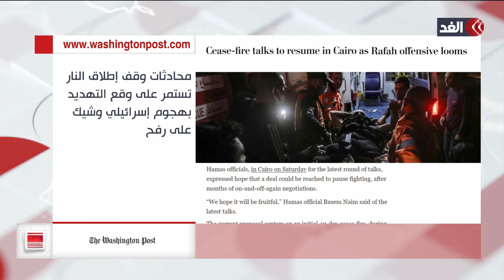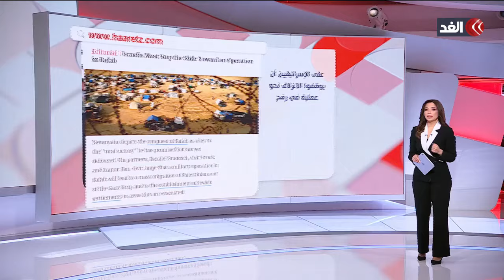جولة الصحافة | هاآرتس: على الإسرائيليين أن يوقفوا الانزلاق نحو عملية في رفح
مستمرون في تغطيتنا من قناة الغد للعدوان الإسرائيلي على قطاع غزة.. التفاصيل مع هشام عبدالله كاتب وباحث سياسي مع الإعلامية كوثر تنوري